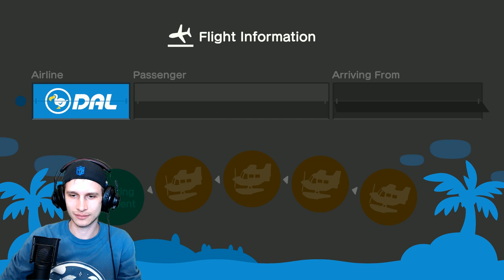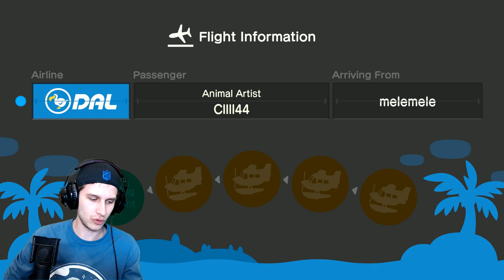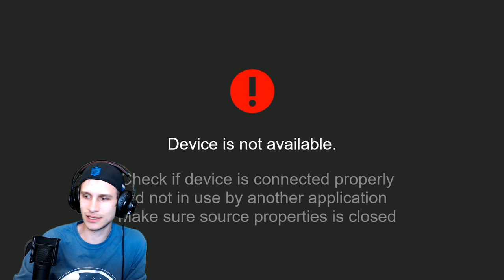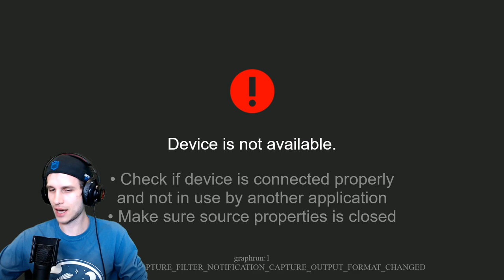Visiting YOUR Islands in Animal Crossing! New Horizons Tips/Island Tours! (New Switch Gameplay)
In an Animal Crossing Switch Update, Zach's BACK with NEW Animal Crossing 5 Star Island Tours in New Horizons Gameplay while taking Animal Crossing Tours of YOUR New Horizons 5 Star Islands, and looking for Animal Crossing Tips to bring back to my OWN island!